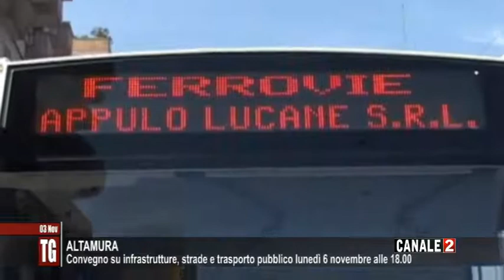TG CANALE 2_ALTAMURA: CONVEGNO SU INFRASTRUTTURE,TRASPORTO PUBBLICO LUNEDÌ 6 NOV. ALLE 18.00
TG CANALE 2 - Digitale Terrestre Puglia 114 e Basilicata 71